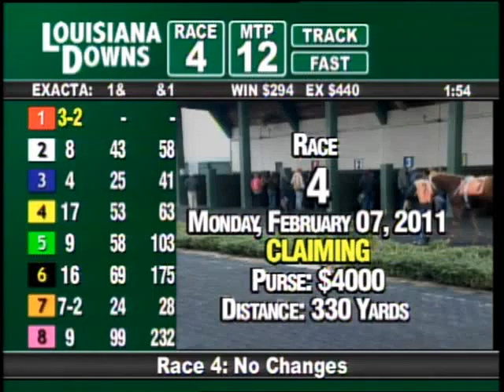LOUISIANA DOWNS February 7 2011 RACE 4.mpg